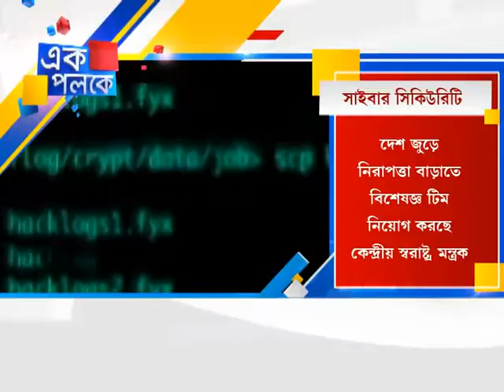EK PALAK 26 02 15